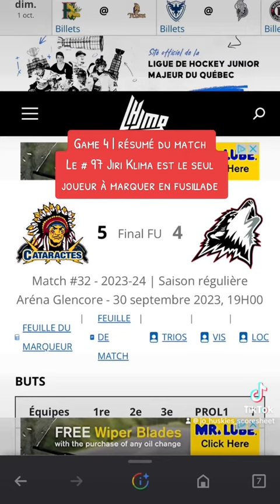30/09/23 | Game 4 | Résumé du match | Cataractes 5 Huskies 4 (Fu) | Fiche ROU 1-0-1-2 = 5 pts